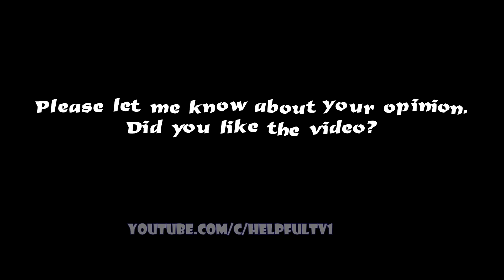How to make paper snowflake for Christmas easy ❄ DIY Decoration for your room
Learn to make a paper snowflake {flower} for Christmas watching this video. You can make paper snowflakes by yourself and decorate your room or a window etc. We’ll make this paper flower or a snowflake from white paper. Watch and create DIY from paper!